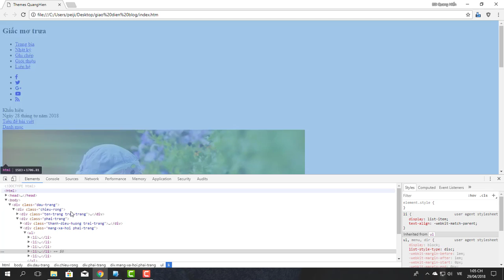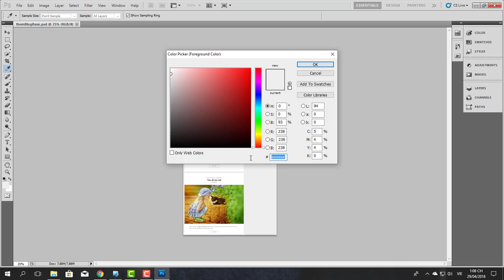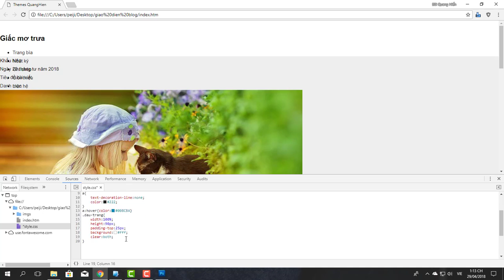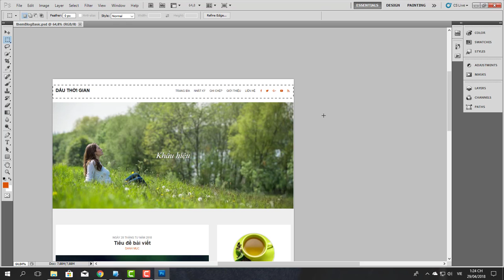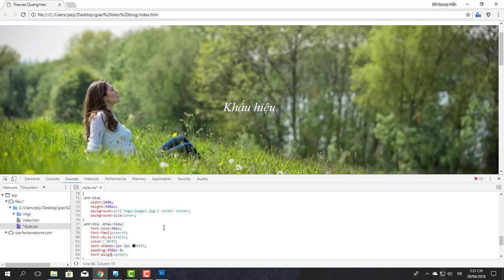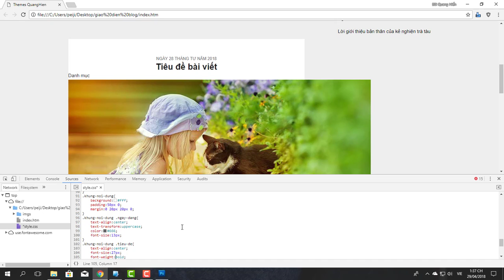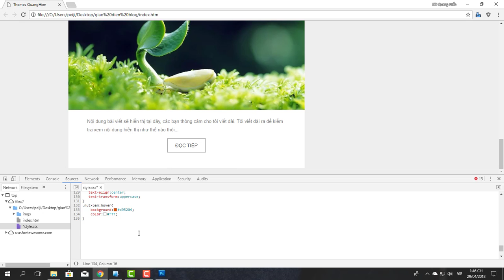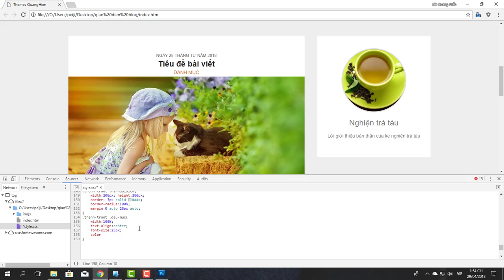Học tạo giao diện cho WordPress từ đầu #3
Hãy truy cập vào tìm hiểu đầy đủ hơn.

WordPress là một trang blog (web) mã nguồn mở viết bằng ngôn ngữ PHP để hỗ trợ tạo blog cá nhân, và nó được rất nhiều người sử dụng vì tính dễ sử dụng, nhiều tính năng hữu ích. Qua thời gian, số lượng người sử dụng tăng lên, các cộng tác viên là những lập trình viên cũng tham gia đông đảo để phát triển mã nguồn WordPress có thêm những tính năng tuyệt vời.